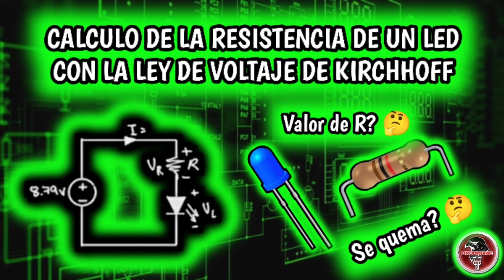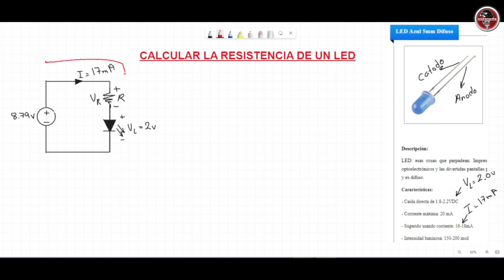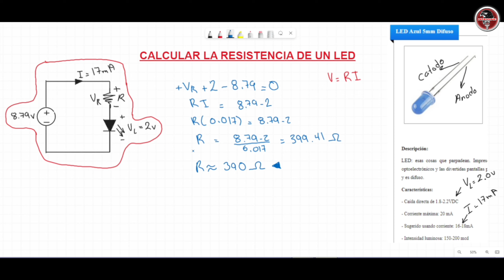16. Cálculo de resistencia para un LED usando LVK